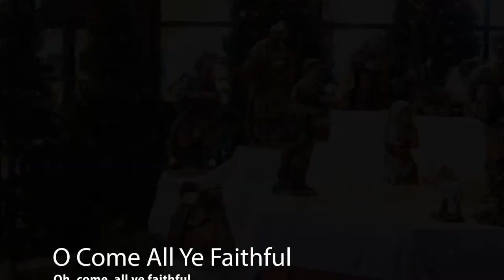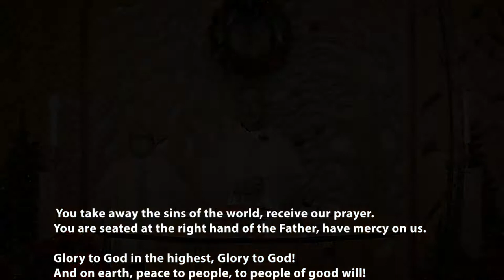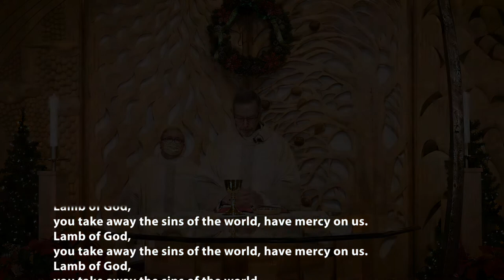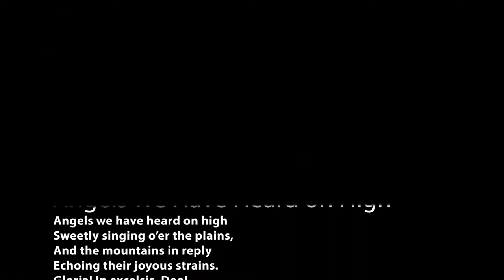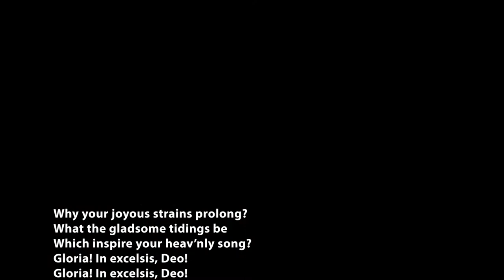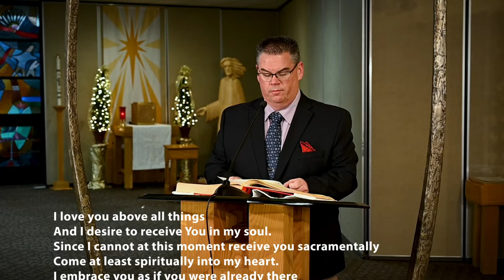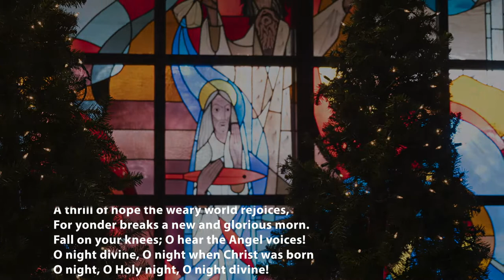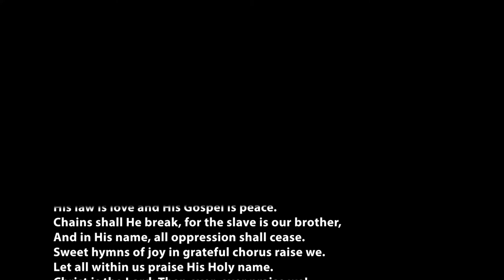St. Bernard's Christmas Mass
Celebrant: Fr. Joe McCormick, OSA, Pastor
Assisted By: Deacon Kevin Ryan
Lector: Kurt Mikuta
Cross Bearer: Connor Jennings

Musicians
Julie Kane, vocals
Linda Gervain, vocals
Leanne Stoterau Hahn, piano
Chuck LoPresti, cello
Lloyd Ottenstroer, gutiar
Jerry Engelberg, bass

St. Bernard's Parish is located at 13030 W. 143rd St. in Homer Glen, Illinois. We belong to the Roman Catholic Diocese of Joliet and are administered by the Augustinian Friars. Learn more about our parish by visiting our website, stbernardhg.org.

This video was recorded and produced by Burns Photography in New Lenox, Illinois.

All music used with permission of OneLicense.net, License #728859-A.